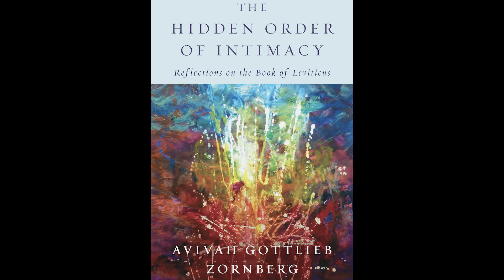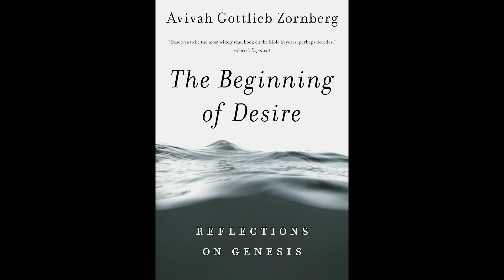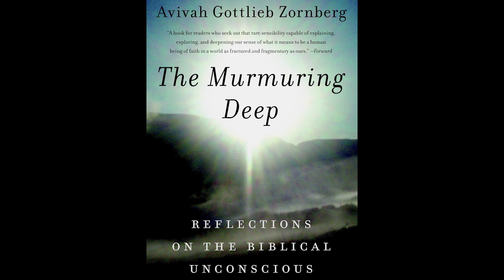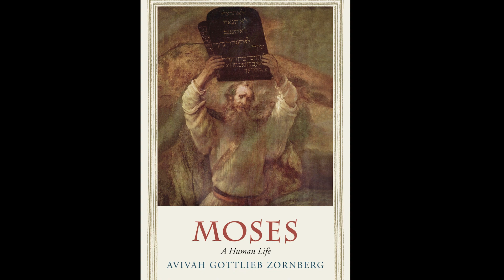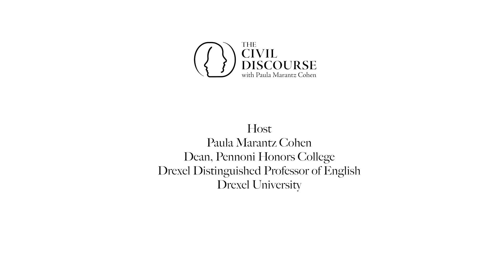Avivah Gottlieb Zornberg, The Civil Discourse (Season 4)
Avivah Gottlieb Zornberg is a literary and biblical scholar, professor, and author of a series of Judaic texts, including "The Hidden Order of Intimacy: Reflections on the Book of Leviticus," "Moses: A Human Life," and the National Jewish Book Award-winning "The Beginning of Desire: Reflections on Genesis." In this episode of "The Civil Discourse," Zornberg joins Host Paula Marantz Cohen from Jerusalem, Israel to discuss her analysis of biblical themes and their relevance to modern times; the impact of women's perspectives on contemporary biblical interpretation; and her affinity for the life and literature of George Eliot.

Recorded August 25, 2022 through virtual conferencing (Philadelphia, PA, USA). This episode is a production of Marketing & Media, Pennoni Honors College, Drexel University.

For additional episodes of "The Civil Discourse," contact your PBS station or check local listings.